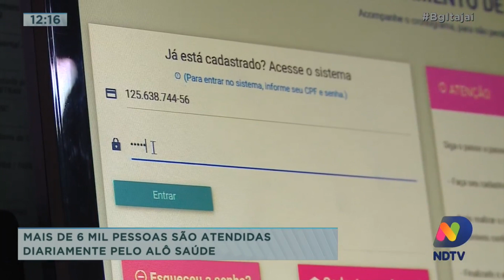Mais de 6 mil pessoas são atendidas diariamente pelo alô saúde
Mais de 6 mil pessoas são atendidas diariamente pelo alô saúde em Itajaí